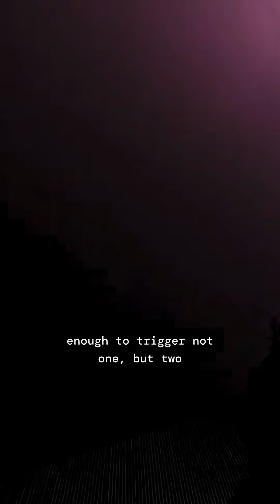The time Apollo 12 was hit by lightning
Incredible story of Apollo 12 being hit by lightning not once, but twice after liftoff